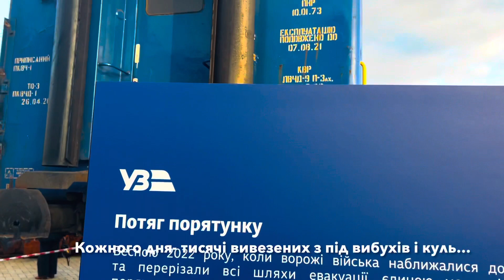ВАГОН-ПАМ‘ЯТКА на київській Михайлівській площі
На київській осінній воєнній Михайлівській площі перед Днем ккраїнських залізничників на вшанування їх героїчної роботи встановлено понівечений рашистами звичайний пасажирський вагон, який врятував від вибухів, куль та уламків тисячі українців